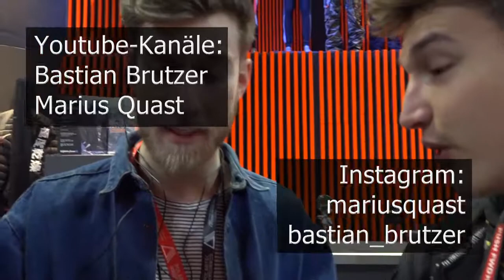Manuel Teufel Nr 37: Bastian Britzer und Marius Quest auf der ISPO 2019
Ein Kurzinterview mit Basti und Marius, die jeder einen eigenen Ski-Kanal auf Youtube haben. Die Jungs sind super-sympathisch, deswegen werden wir die bald mal besuchen. ---